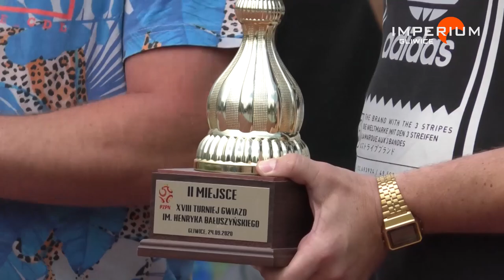100% Gliwic / XVIII Turniej Gwiazd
Za nami XVIII Turniej Gwiazd im Henryka Bałuszyńskiego. Inicjatorem tego charytatywnego turnieju jest pedagog i wychowawca Wojciech Kijewski. biorą w nim udział znane osoby ze świata sportu, biznesu i samorządu.  Pierwotnie turniej dedykowany był  dzieciom z gliwickich Domów Dziecka. Uczestnicy w tym Śp. Henryk Bałuszyński w ramach „wpisowego” fundowali dzieciom z placówek opiekuńczych sprzęt sportowy. Obecnie  ma podobny charakter, choć doszedł wątek wspomnieniowy. Tym razem piłkami do futsalu została obdarowane dzieci ze ZSP nr 13. Turniej ma też charakter propagujący sport wśród młodzieży.